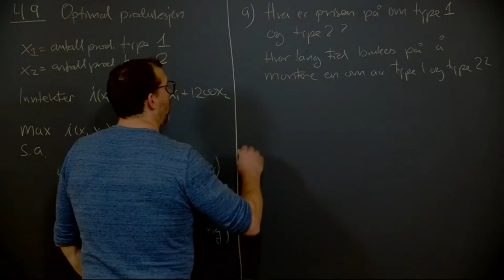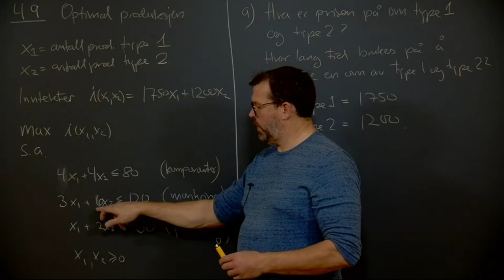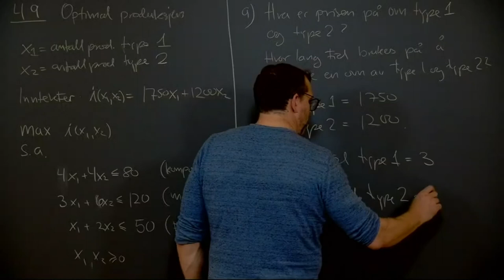Øving 3, oppgave 4.9 a